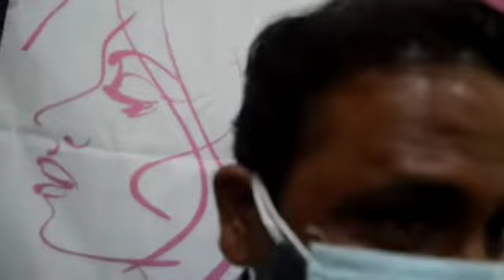Positive reviews of patient for hair transplant....result after 6 month mandsaur Madhya Pradesh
Hair transplant
Done in dec
2020
Result after six month
At mehta skin centre mandsaur
Mp